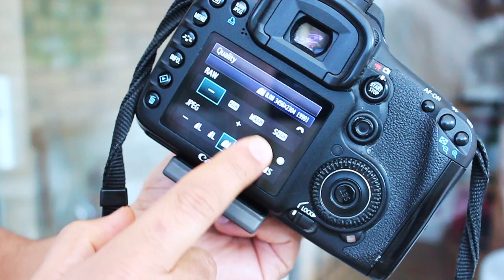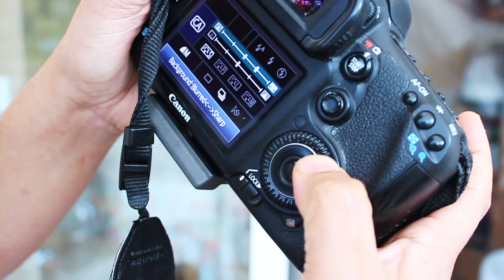Beginners Guide to a DSLR Camera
I make them for you! So please learn and make comments on any ways I can do more for you!

This video explores beginners guide to a DSLR camera. This video is for new users of digital cameras

Another quick and simple tutorial showcasing camera features